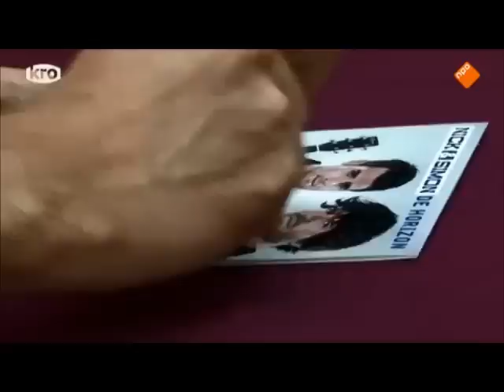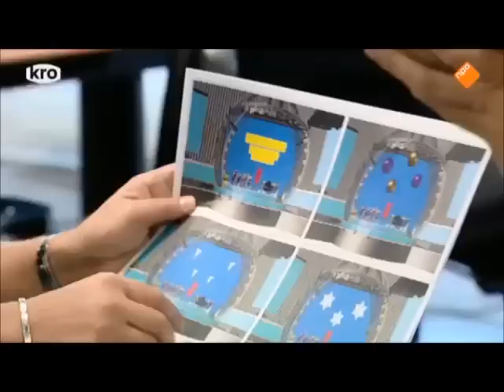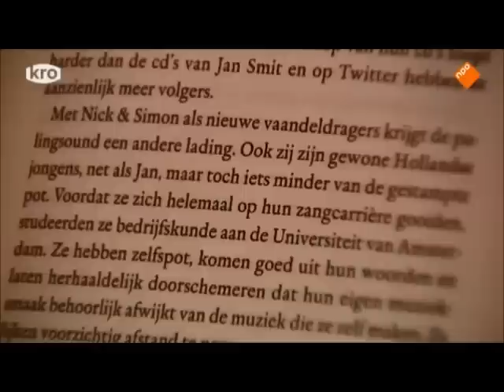Profiel Nick & Simon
De eerste beelden die jullie zien voor het programma Profiel,zijn gemaakt in juli 2008 tijdens de havenfeesten in Herten-Ool, ten zuiden van Roermond. BZN heeft in 1995 en 1996 ook tijdens de havenfeesten opgetreden. Helaas heb ik hier geen beelden van.